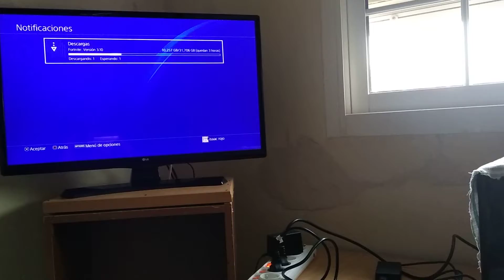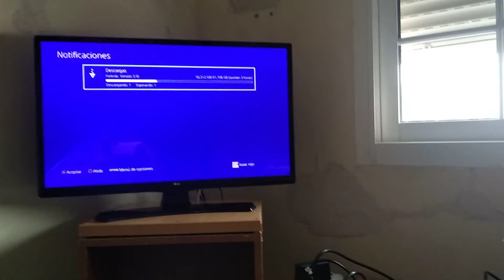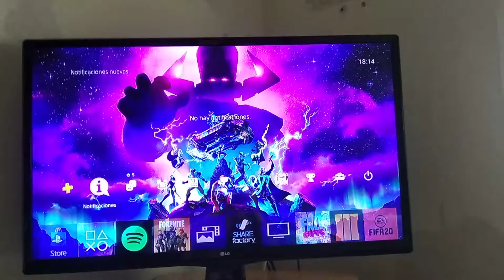hemos vuelto canal twitch 💪👍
estos son mis videos para que la gente que me ve me sigan en mi canal en youtube